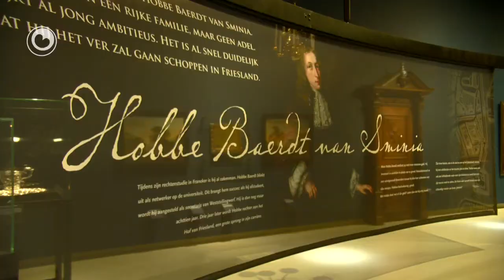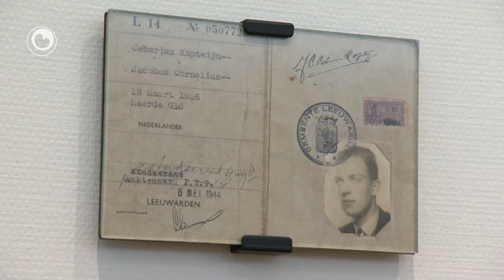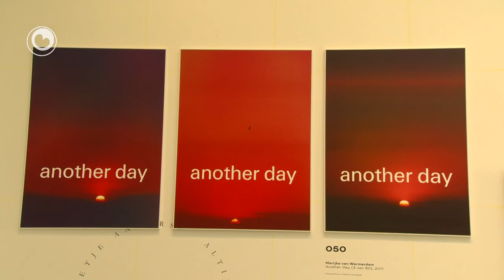Earste blik yn nij museum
Der is jierren wurke oan in nij Fries Museum oan it Saailân yn Ljouwert. Kommende freed wurdt it museum iepene troch Keninginne Maximá. De parse krige tiisdei in foarpriuwke om de trije útstallings yn it museum te sjen.
Oer trije ferdjippings binne der it ferhaal fan Fryslân oer hoe't Fryslân ûntstien is en wat typysk Frysk is, in ekposysje oer âld jild mei in bydrage fan Jort Kelder en de tredde tentoanstelling Horizon giet oer moderne keunst.